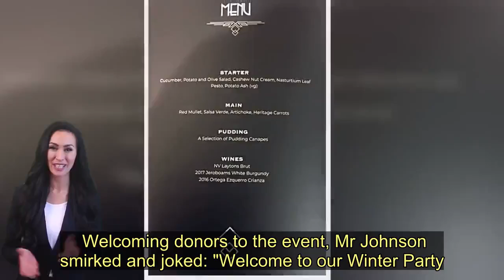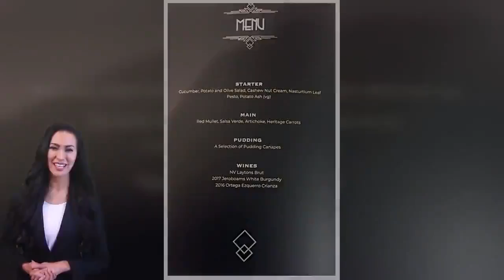Inside the £25 billion ball where top Tories sell access to Boris Johnson - Today News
‘People's Prime Minister' Boris Johnson rolled out the red carpet for super-rich Tory supporters worth in excess of £25 billion at a lavish ball.  At the Tories' Winter Party, previously called the Black and White Ball, the PM offered privileged access and cosy dinners with senior ministers for cash to stuff the party's coffers.  Unnamed donors paid almost £100,000 for two games of tennis with Mr Johnson in an auction at the event, alongside hunting trips and luxury holidays.  The party raked in an estimated £500,000 from table fees alone, as 700 attendees paid up to £15,000 a table to rub shoulders with ministers and dine on fine food and costly wine.   Among the lots on offer in the auction were a pair of Brexit 50p coins - one in 22 carat gold, another in silver - in a presentation signed by the cabinet, which sold for £65,000.    Megabucks party backers could also bid on a night of whisky tasting with Liz Truss, lunch with Zac Goldsmith and dinner at an exclusive Mayfair club with Michael Gove - which raised at least £8,000.    And a day in a box at Lords for a one day cricket international between England and Australia with new Chancellor Rishi Sunak sold for £80,000.  A ride in a Lancaster Bomber with Transport Secretary Grant Shapps sold for around £2,000.   And the boards used by Boris Johnson in his Love Actually parody ad were listed with a minimum price of £1,000.   A signed photo of Margaret Thatcher sold for £4,000.  Dinner at the Carlton Club with Health Secretary Matt Hancock sold for £3,000, while a week in the Cayman Islands sold for £10,000.    Two games of tennis with Mr Johnson and party co-chair Ben Elliot were auctioned for around £45,000 each.  An eight-gun pheasant and partridge shoot in Oxfordshire was auctioned for £80,000.  Chris Luffingham, Director of Campaigns at the League Against Cruel Sports, said the auction “flies in the face of Boris Johnson’s very first speech as Prime Minister, in which he said we should promote the welfare of animals that has always been so close to the hearts of the British people.”  The auction was presented by Wynne Evans, star of the Go Compare adverts - alongside Tory co-chair Amanda Millings.  Ahead of the auction, Mr Johnson was filmed singing Max Boyce’s “Hymns and Arias” with Mr Evans on stage.    But his off-pitch performance prompted Mr Evans to say the PM had a “touch of the John Redwoods”.  Mr Redwood was infamously spotted attempting to mime along to the Welsh National Anthem at 1995s Tory conference - while he was Secretary of State for Wales.  Guests and ministers dined on Red Mullet, Salsa Verde and Artichoke.  Layton’s Brut Champagne, at around £16 a bottle, was served to revellers on arrival.